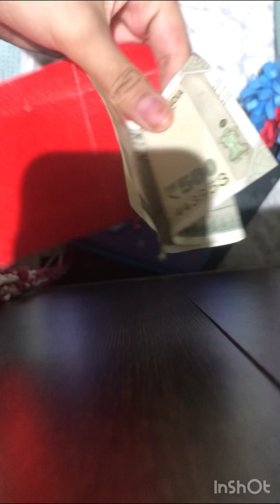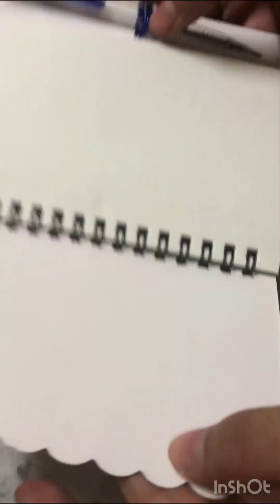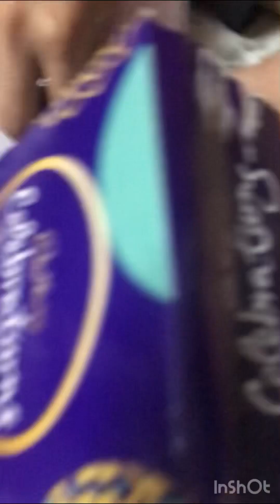My birthday vlog 💖🥳🎊# like # share # subscribe # waniya art gallery # long vlog 😊❤️😍💜🖼🍕